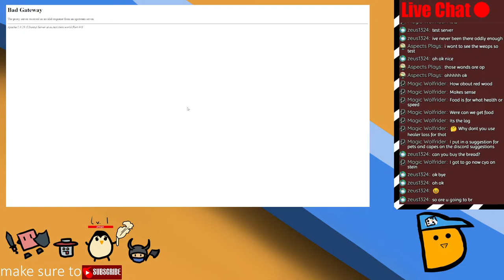More BR, first BK run, learning to dodge Rane (stein.world)